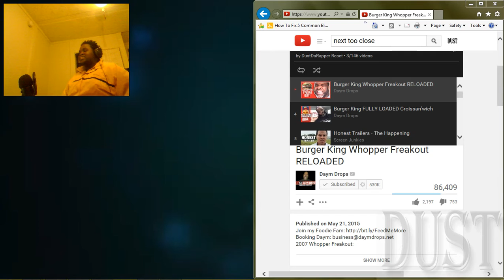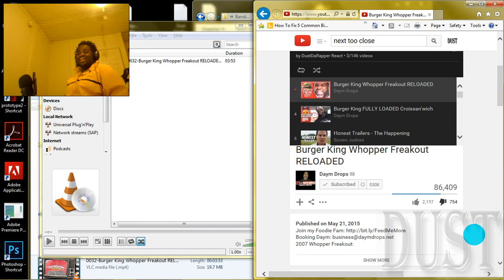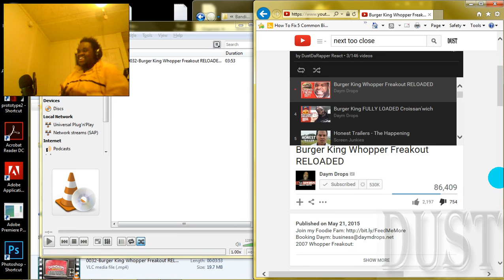DustDaRapper React: Daym Drops-Burger King Whopper Freakout RELOADED